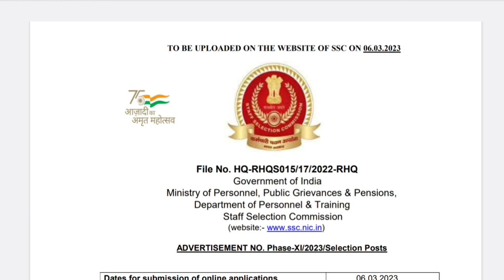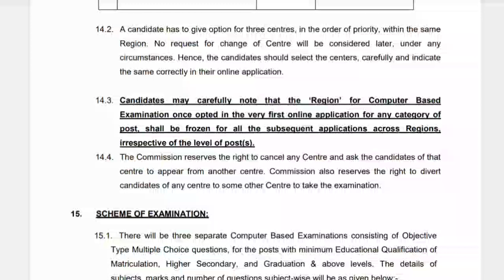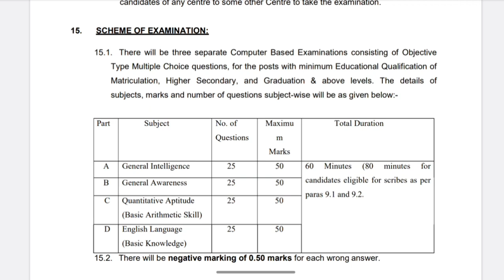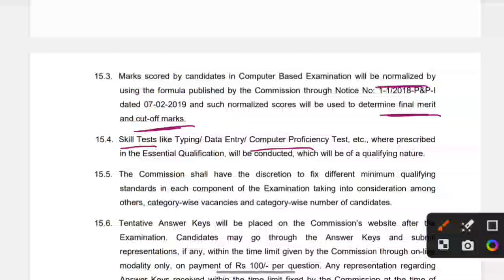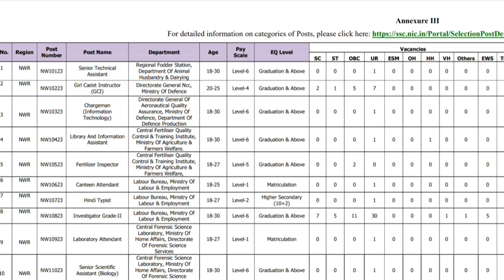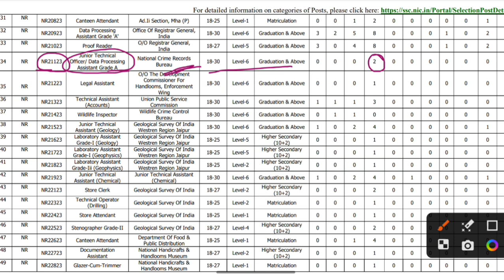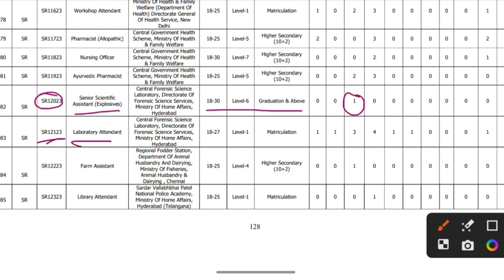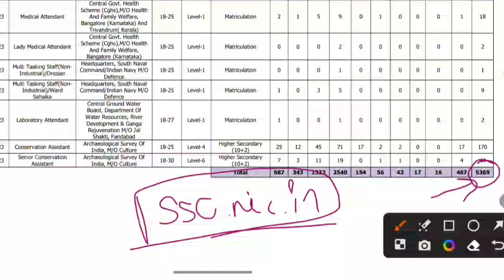Vacancy Update || SSC Selection Post Phase XI 2023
Vacancy Update || SSC Selection Post Phase XI 2023 || Savvy Forensics